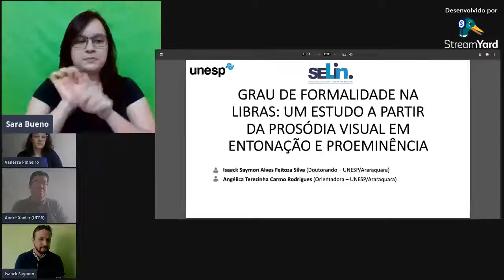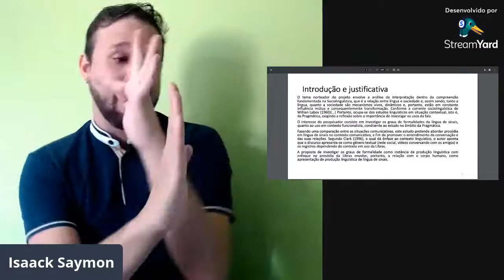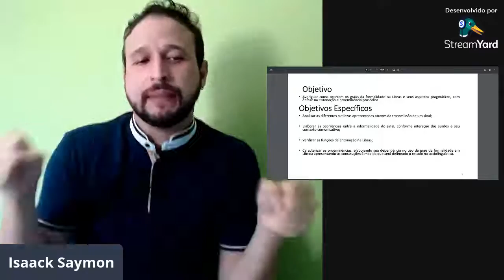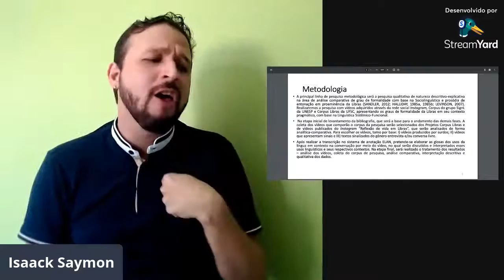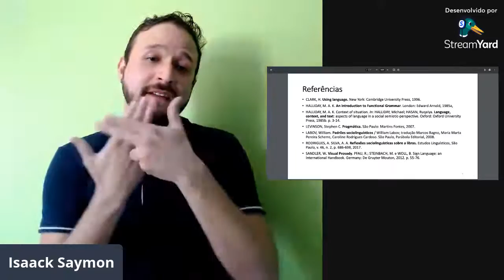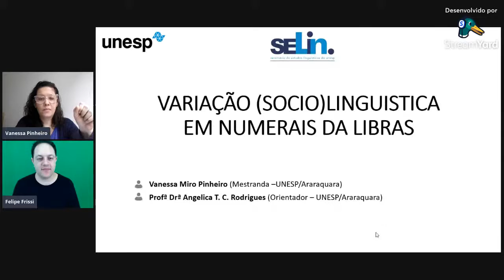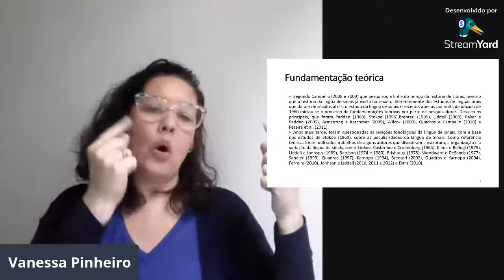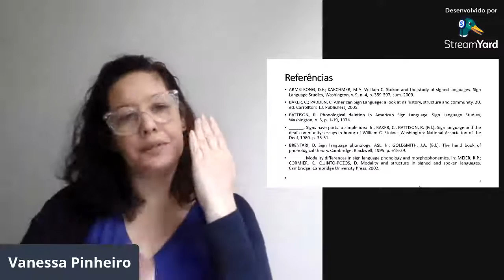SELIN 2021: Sessão 59